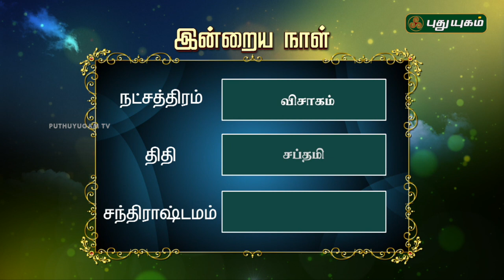இன்றைய தினம் | 18/08/2018| Puthuyugam TV